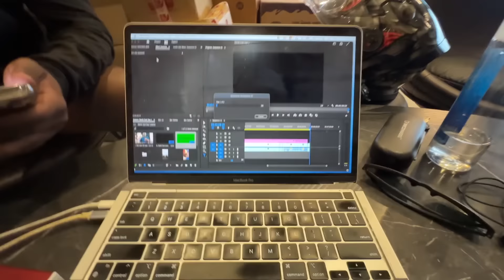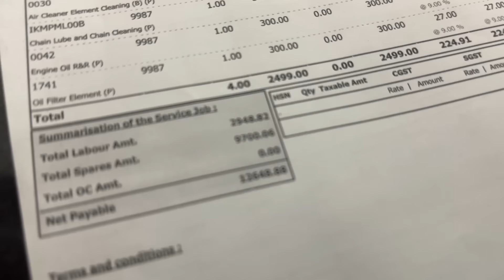Day 2: Ride Stopped ? 😢 | Our Ninja 1000 Problem 😤 | North East Ride 2023 | Enowaytion Plus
Enowaytion Plus